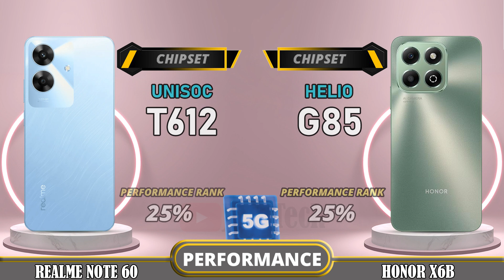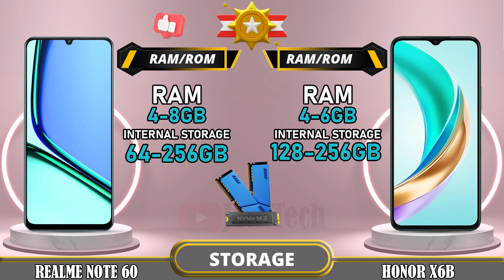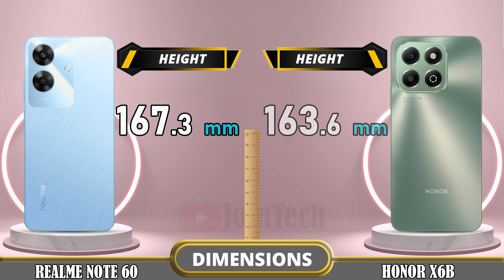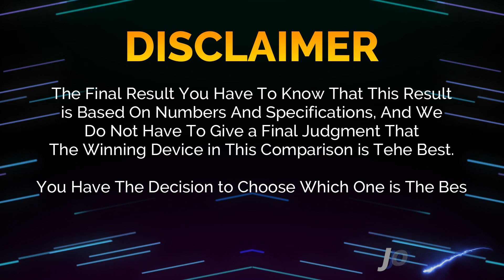🔥 Duel High Tech!! Realme Note 60 Vs Honor X6B Off in a Smartphone Showdown!!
Realme Note 60 vs Honor X6B | Comparison | Review | Unboxing | Price | Antutu Score

We provide a detailed first look at the Realme Note 60, including hands-on specifications and features. The data is sourced from the manufacturer's laboratory, and the actual data may differ due to test environment conditions. You can find the specs and unboxing information for the Realme Note 60 in our comparison review. Share your first impressions and any tests you conducted in the comments section, especially when comparing it to the Honor X6B. Please note that any Google data used in this video is purely for illustrative purposes, and we cannot guarantee the accuracy (100%) of the information presented.
🔔 Turn on the bell for new upload notification 🔔
Please To: